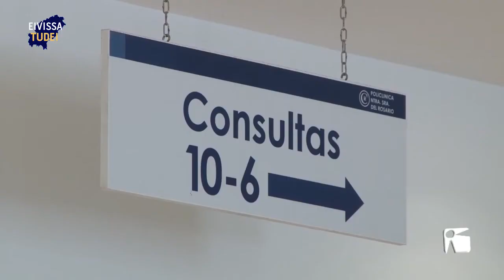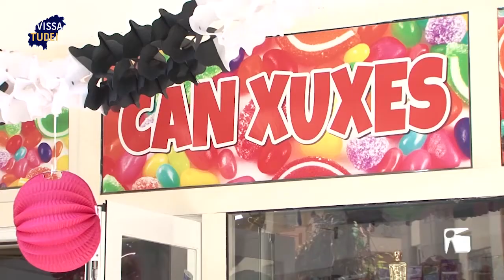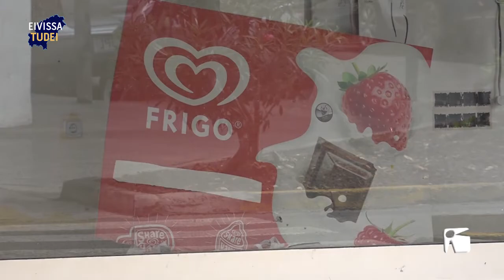04/10 Eivissa Tudei